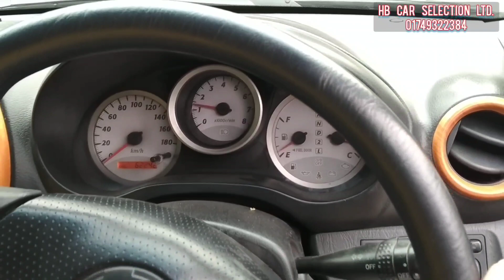# Toyota rav4 j 2005/2009 # Used Car review & Price in bd # cc 1800, Exchange offer 01749322384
reg 2009
cc 1500
family user
cc 1800
family user
Full fresh. do not any work.just buy and drive. Ac performance is cool.

pranto babu
Address Monipuripara dhaka. Hb car selection ltd.